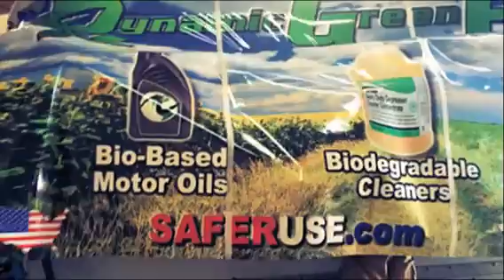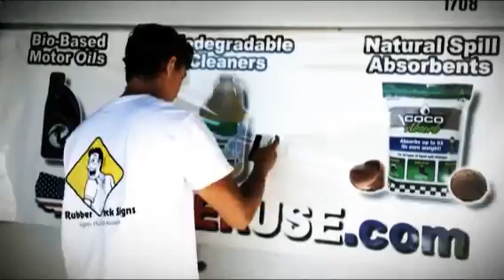Dynamic Green Box Truck Wrap (Created